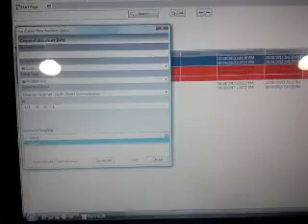How to DLS 5 DSC 1864 on Vista Home Premium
I couldn't find any tutorials out there so here goes. Hope it helps someone out there.  There was a notice with the TL260 saying that it won't work with other than DLS IV, the notice is wrong because it works fine.